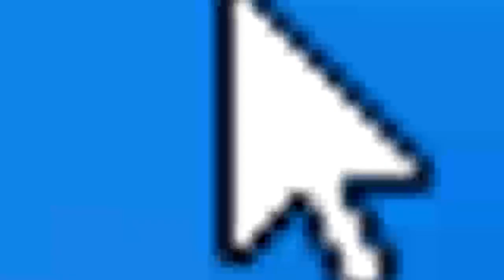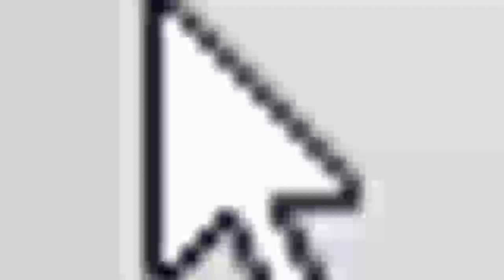Alians pc Colonial Marines | SEGA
Alienware Gaming PCs: Laptops, Desktops and Consoles
Aliens™: Colonial Marines | SEGA
List of Alien, Predator, and Alien vs. Predator games